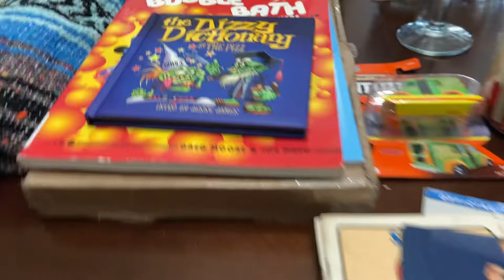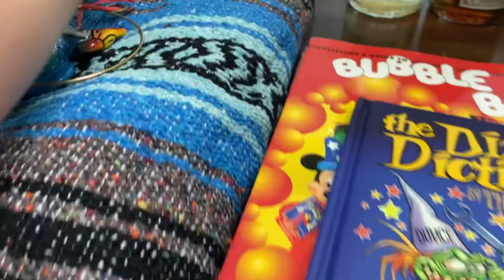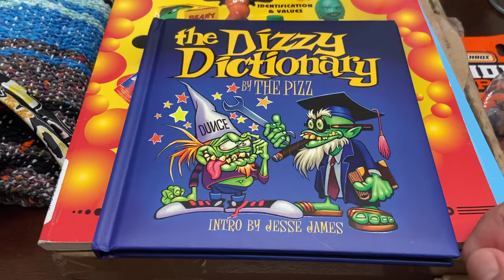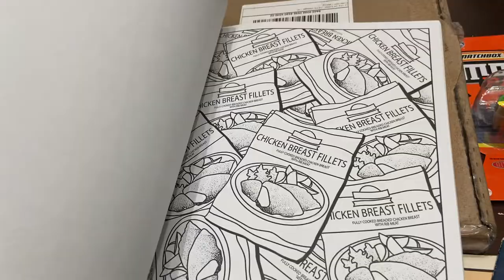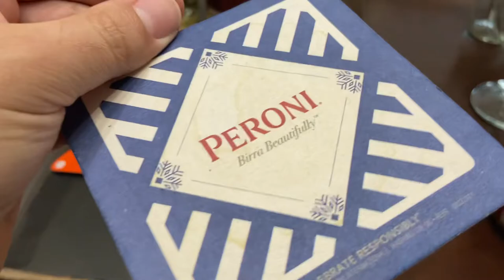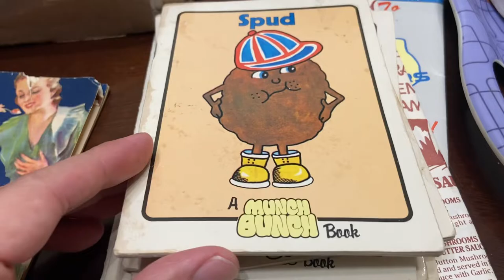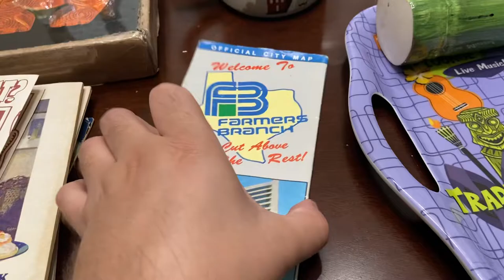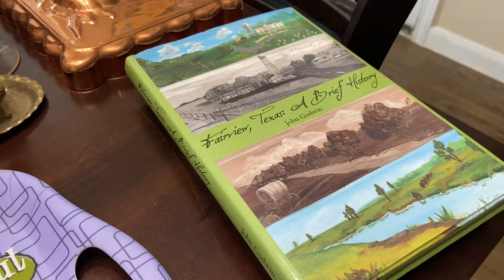Dallas Summer 2022 Thrift Store & Antique Mall Haul!